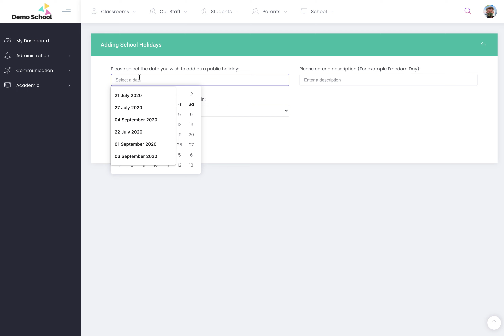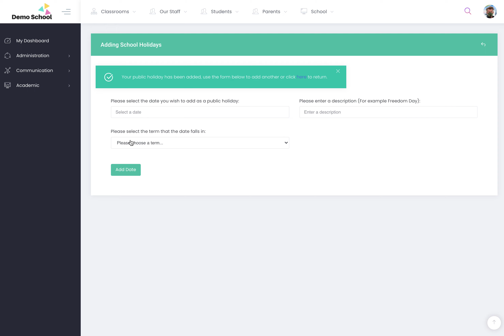Adding Terms Dates and Public Holidays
It's very important to make sure that your Term Dates and Public Holidays are accurate, because these will directly affect your attendance module.